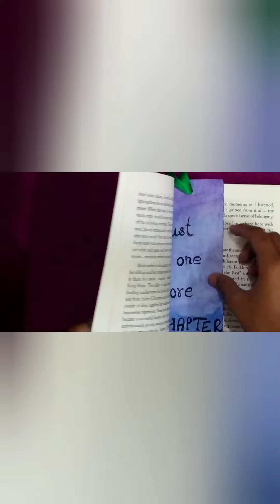Diy Bookmark | Diy Paper Bookmark | Art box Shivanshi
In this video I am making a Diy Paper Bookmark. Hope you will like it.